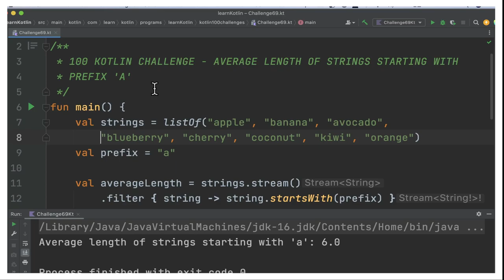100 KOTLIN CODING CHALLENGE | KOTLIN AVERAGE LENGTH OF STRING STARTING WITH | InterviewDOT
100 KOTLIN CODING CHALLENGE | KOTLIN AVERAGE LENGTH OF STRING STARTING WITH | InterviewDOT